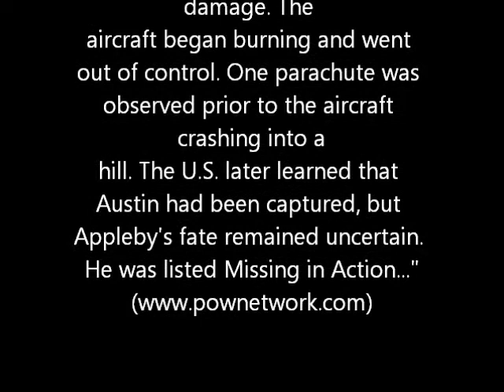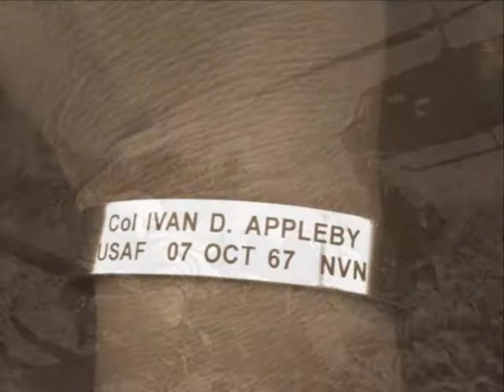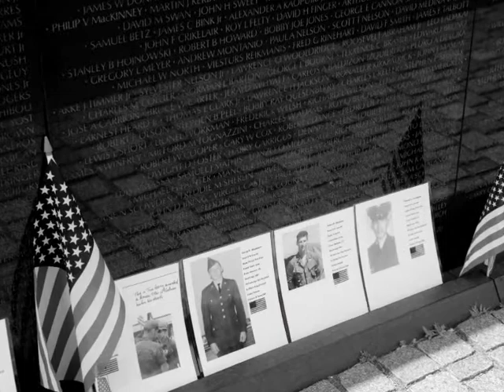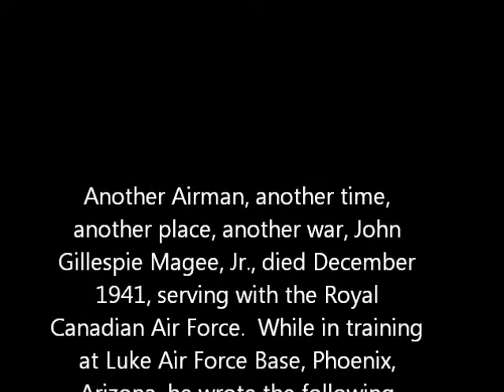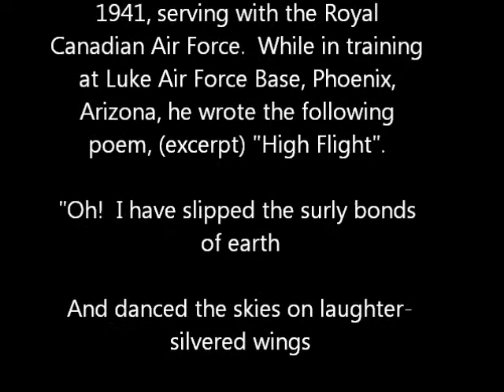Ivan on the Wall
In 1970, I was in junior high school. One of the kids brought a small cardboard box to school. In this box were little plastic bags containing bracelets with the names of Vietnam war soldiers. I bought one, with the name Ivan D. Appleby on it. I never forgot him.